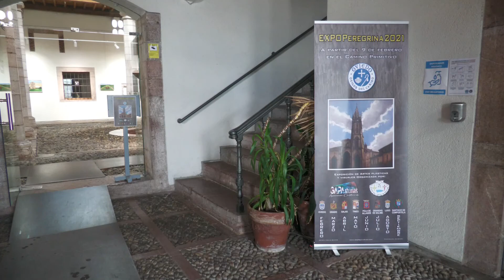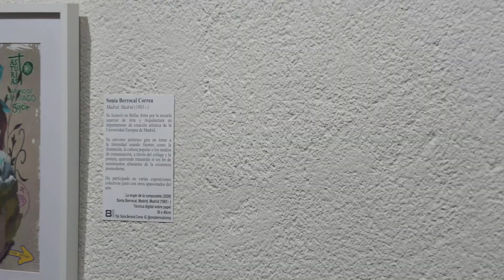Acto de presentación de la EXPOPeregrina2021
La EXPOPeregrina2021 es una muestra colectiva de artes plásticas y visuales de artistas asturianos o residentes del Principado, profesionales y aficionados, bajo el tema de "EL CAMINO DE SANTIAGO" que forma parte del programa “Oviedo. Origen del Camino”. Cada una de las 39 obras de los 26 artistas participantes viene acompañada de una credencial que está siendo sellada por cada ayuntamiento/institución pertinente de las poblaciones que la han albergado siguiendo la ruta del Camino Primitivo: Oviedo, Grado, Salas, Tineo, Pola de Allande, Grandas de Salime, Lugo y Santiago de Compostela.

Los detalles, lugares, fechas y horarios de la exposición a medida que avanza en su peregrinación, se pueden encontrar

Recordamos que GAPAsturias es una asociación sin ánimo de lucro que fomenta y apoya el desarrollo de artistas profesionales y aficionados nacidos o residentes en Asturias. Sus objetivos son el de promocionar sus obras a través de todos los medios a su disposición y el acercamiento del público general a las artes y viceversa. Cualquier artista y todos aquellos que tengan una inquietud por la creación en cualquiera de las manifestaciones, estilos y formatos que el mundo del Arte proporciona está invitado a unirse y participar en la asociación y en sus actividades. GAPAsturias también cuenta con una red de personas y entidades cuyo interés es el de apoyar su labor como socios colaboradores o patrocinadores.